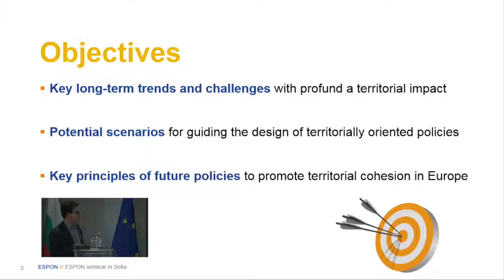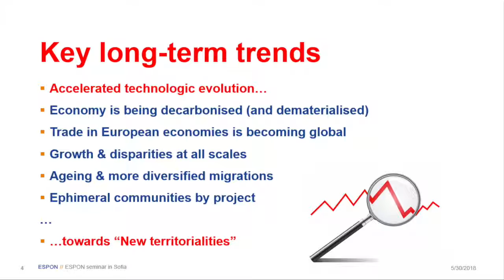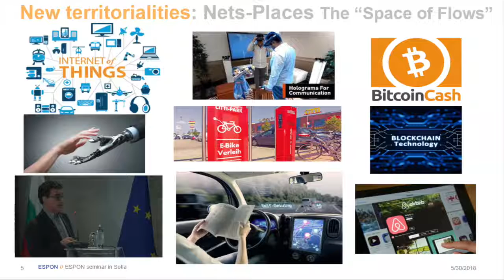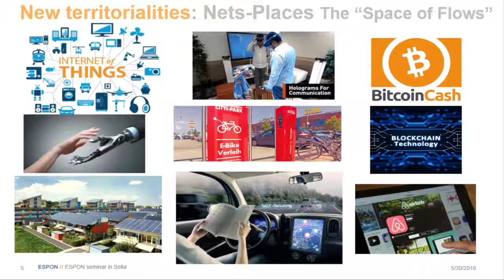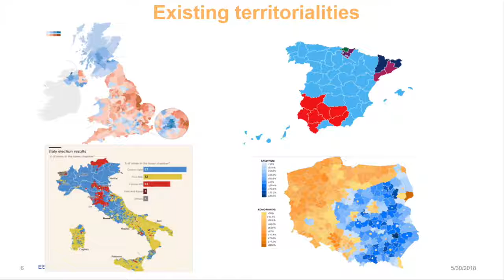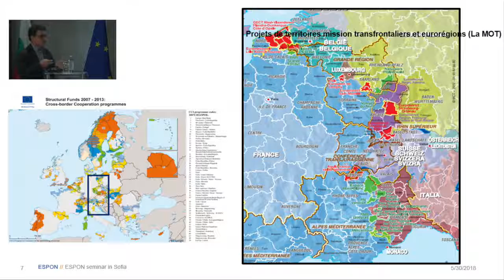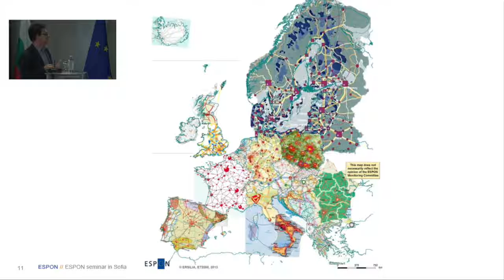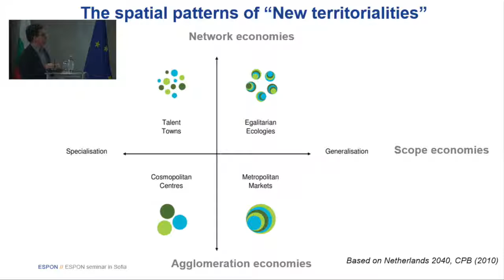Andreu Ulied: Towards a European Territorial Reference Framework (ETRF)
Presentation at the ESPON Seminar "Territorial Cohesion Post 2020: Integrated Territorial Development for Better Policies." Sofia, 2018.

Andreu Ulied, Mcrit